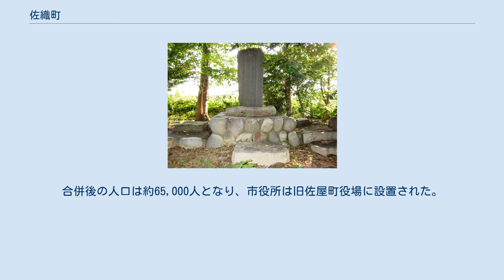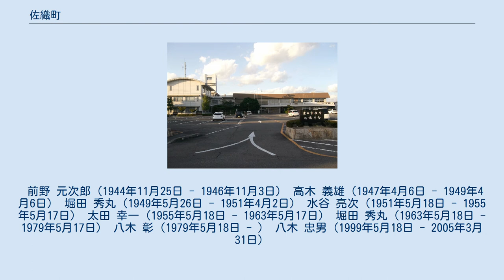佐織町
海部郡_(愛知県)
佐織町（さおりちょう）は、かつて愛知県西部の海部郡にあった町である。
 1906年（明治39年）、海東郡の勝幡村、藤浪村、川淵村、草場村、諸古村が合併して海東郡佐織村となった。
1913年（大正2年）、海東郡と海西郡が合併して海部郡となったことで海部郡佐織村となった。
1925年（大正14年）、旧諸古村の一部が津島市に編入された。
1939年（昭和14年）、佐織村が町制を施行して佐織町となった。
 2005年（平成17年）4月1日、海部郡佐屋町、立田村、八開村、佐織町が合併して愛西市が発足した。
合併後の人口は約65,000人となり、市役所は旧佐屋町役場に設置された。
 前野 元次郎（1944年11月25日 - 1946年11月3日） 高木 義雄（1947年4月6日 - 1949年4月6日） 堀田 秀丸（1949年5月26日 - 1951年4月2日） 水谷 亮次（1951年5月18日 - 1955年5月17日） 太田 幸一（1955年5月18日 - 1963年5月17日） 堀田 秀丸（1963年5月18日 - 1979年5月17日） 八木 彰（1979年5月18日 - ） 八木 忠男（1999年5月18日 - 2005年3月31日）